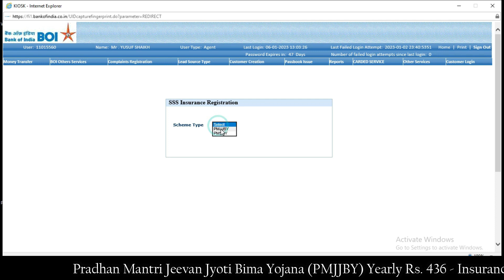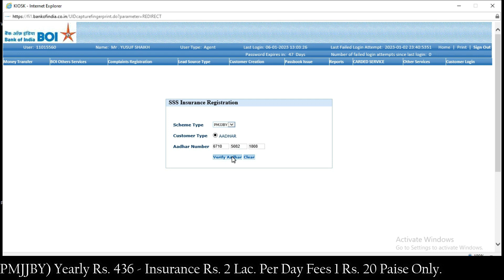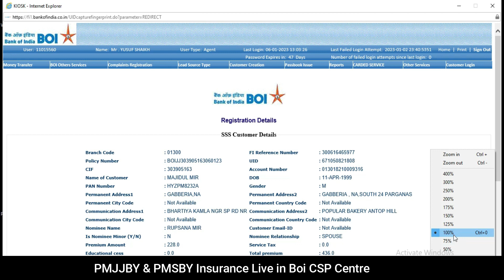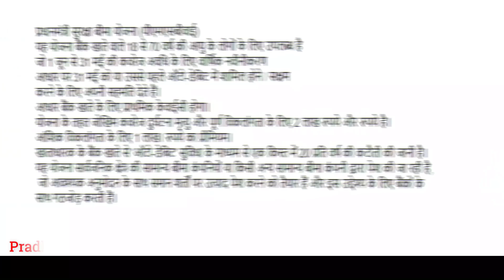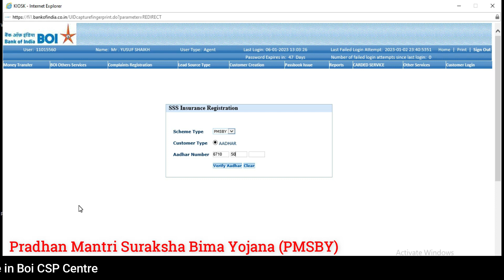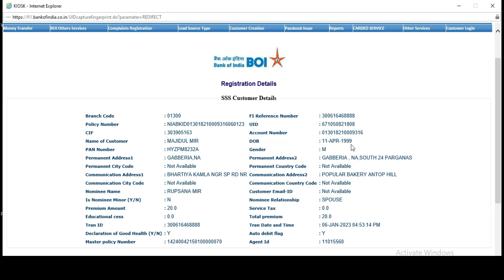Pmjjby & Pmsby Boi BC Kiosk live | चार लाख का बिमा कैसे होता है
आप अगर चाहते है की अपना और अपने घर में सभी का चार लाख का बिमा हो तो ये वीडियो आप के ज़रूरत की है |

اگر آپ کو یہ ویڈیو پسند ہے تو براہ کرم سبسکرائب کریں، ایک تبصرہ چھوڑیں اور مزید حیرت انگیز ویڈیوز کے لیے نوٹیفکیشن بیل کو آن کریں۔ شکریہ!!

Amazon से खरेदी कर आप हमे सपोर्ट कर सकते हैं,
VLOG GORILLA POD
TRIPOD FOR MOBILE
Boya MIC
Thermal Printer Link Amazon

Ysk channeltech